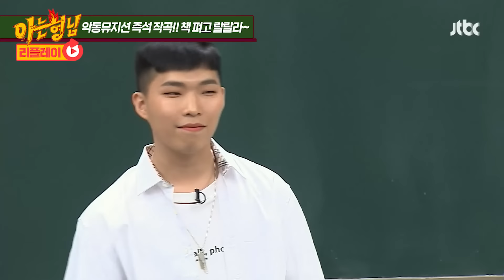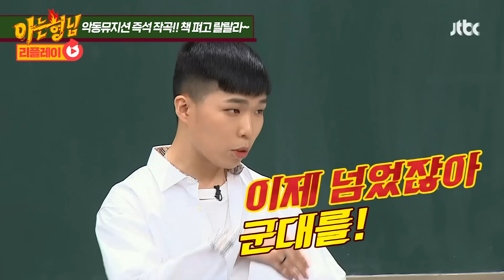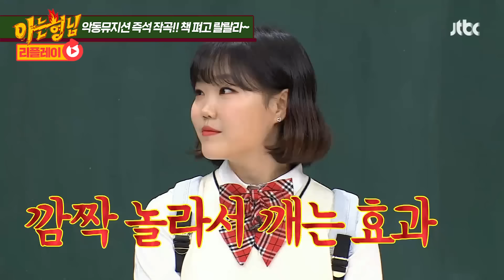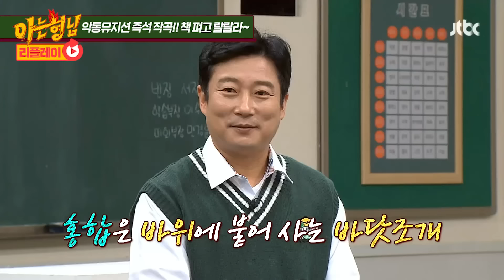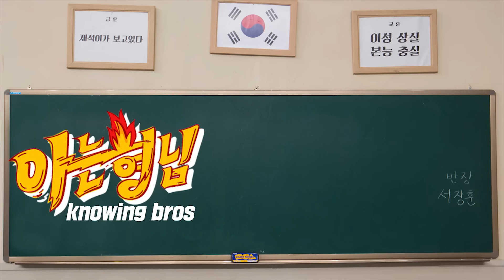[ENG][아형▶Replay] 믿고 듣는 악동뮤지션((AKMU LIVE))♬ 수현x이찬혁, 즉석 작곡까지 천재!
✪Replay✪ 악동뮤지션은 믿고 듣지~즉석 작곡까지 천재적!!! AKMU Suhyun x Chan hyuk

제대하고 돌아온 이찬혁!!! 군가도 직접 작곡한 능력자
즉석에서 작곡한 노래를 원래 있었던 노래처럼 술술 부르는 악뮤ㅠㅠ
스윗한 수현이 목소리에 녹는다 녹아~~~

바로 앨범 내줘 악동뮤지션. 𝕗𝕠𝕣𝕖𝕧𝕖𝕣 𝕃𝕆𝕍𝔼

                  묵은실 잠자리
0:00 ● 04:12 ⇆
ㅤㅤㅤㅤ      ◁ㅤㅤ❚❚      ▷ㅤㅤㅤㅤ  ↻